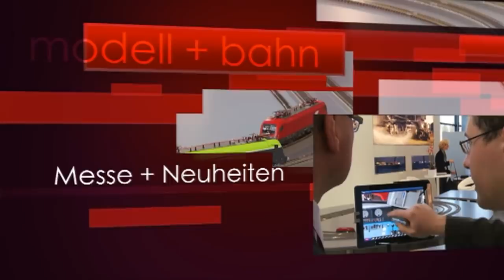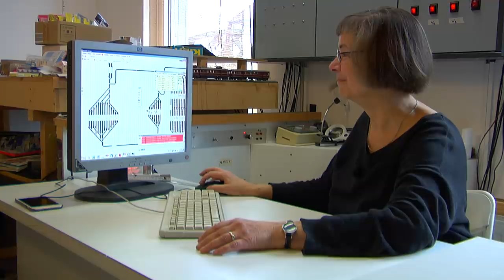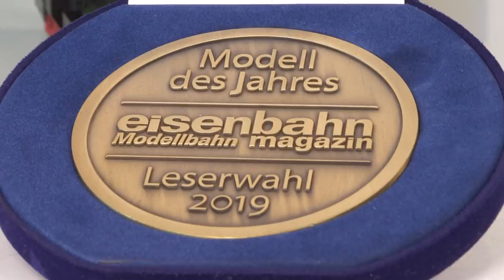TV Sendung "modell+bahn" Ausgabe März 2019